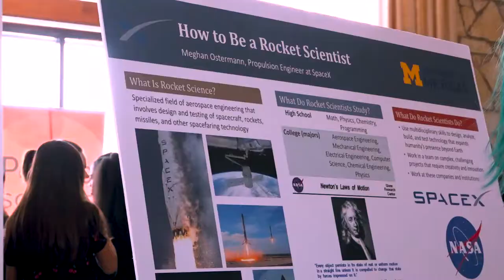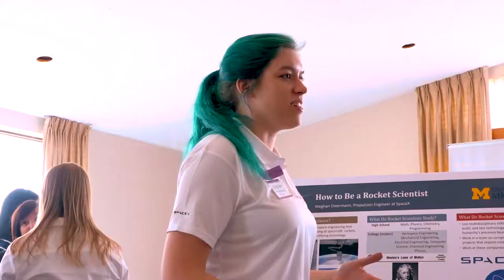Girls STEAM Ahead 2018 brought to you by Homewood Science Center and Schneider Electric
Girls STEAM Ahead 2018 "Power of Preparation" is brought to you by Homewood Science Center and Schneider Electric. Girls STEAM Ahead is an initiative of the South Suburban STEAM Network.

A roundtable luncheon joined 175 girls from school districts across Chicago, the south suburbs, and beyond with 75 professional women who work and study in diverse fields in Science Technology, Engineering, Art, and Math.

Luncheon Sponsor: Enbridge
Support provided by University of Chicago Medicine Ingalls Health, HBK Engineering
Thank you Homewood Florist, TGS Video, Candid Giggles Photography, Studio 604